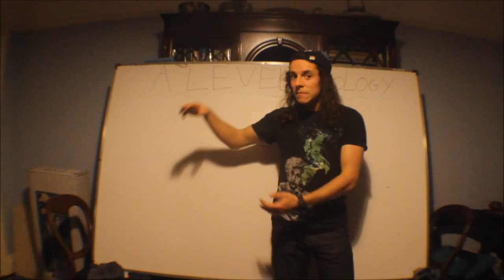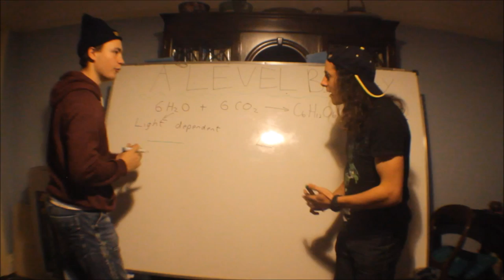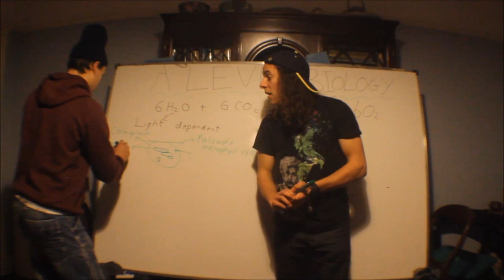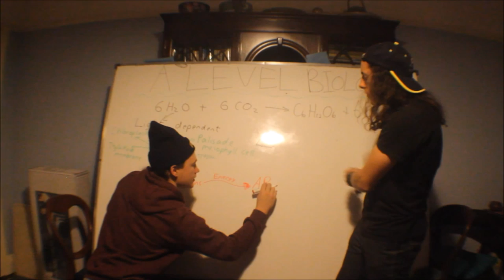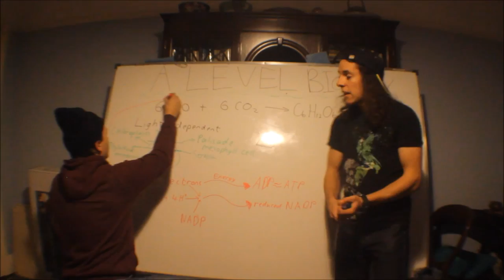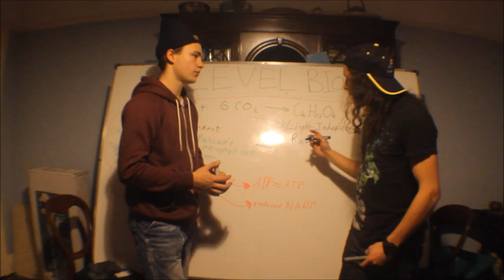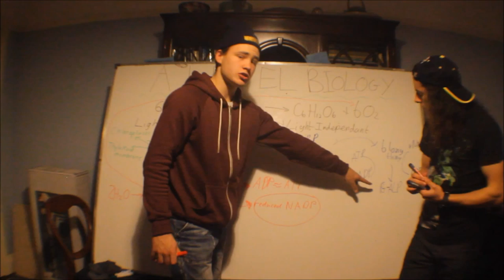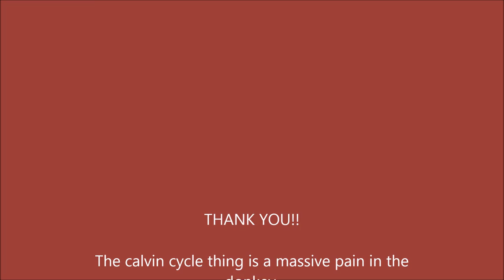Biology- Photosynthesis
This is a revision on the key points from the area of A2 Biology concerning photosynthesis. This is for the first exam of A2 which is unit 4 of Biology as an A level. We are doing edexcel here in this video but you may also ask us questions on OCR or AQA or any other courses for Biology for GCSE and A level.